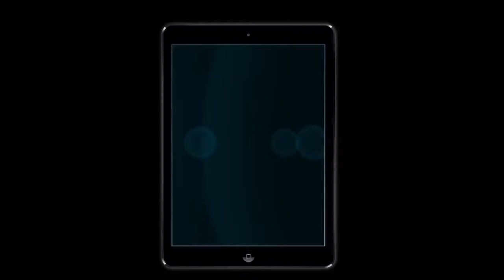The Intrinsic #1 on Visionbooks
Horrors from different worlds have assembled to bring about a global threat known only as The End. A Philosopher has recognized the signs in time to gather his own forces for Good - including an ordinary, powerless young woman. Only together can they avert disaster on a biblical scale. Every last one of them... is Intrinsic. 'Intrinsic' is a company crossover event bringing together characters from hundres of titles beneath Arcana's library. It is an event of unprecedented ambition, unlike anything that has been before. This is Arcana's first company-wide crossover featuring the thousands of characters from the Arcanaverse.